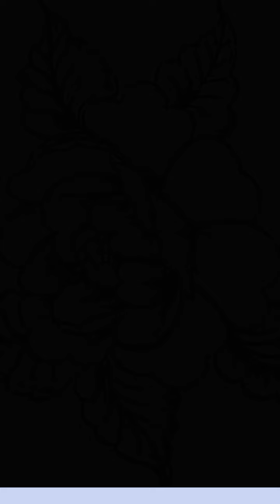Beautiful flower drawing in pencil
Musician: @iksonmusic